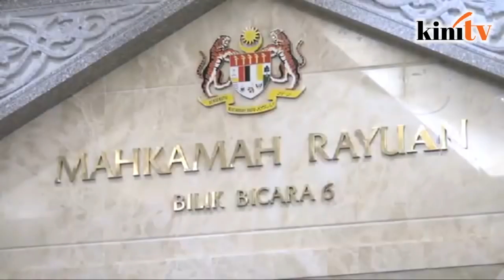Forex RCI blames Nor Yakcop, implicates Dr M and Anwar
Bank Negara suffered losses amounting to RM31.5 billion in foreign exchange trading between 1992 and 1994, said the Royal Commission of Inquiry in its report, released today.

The RCI also established that Nor Mohamed Yakcop, who was part of Bank Negara’s management at the time, as the person in charge of forex dealing operations.

The commission was also of the opinion that this incident involved a criminal breach of trust under Sections 406 and 409 of the Penal Code.